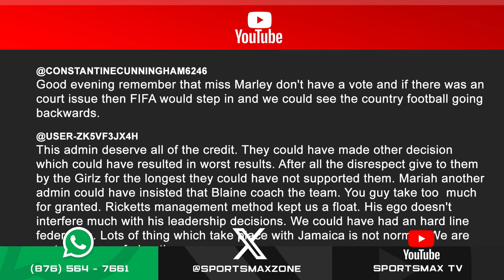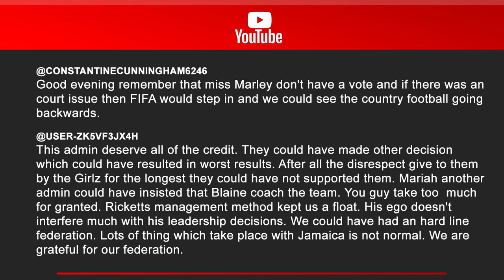Zone Interactive: January 11, 2024 | SportsMax Zone